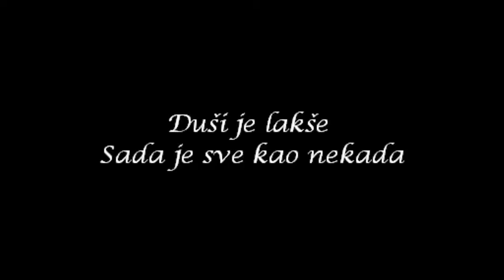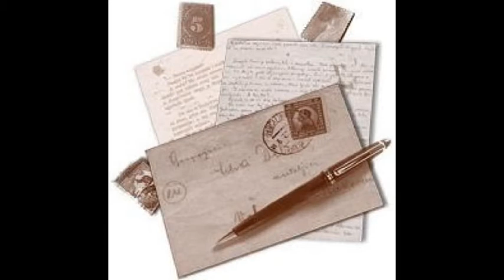Zahid Ljubijankic Zaki - Zadnja suza (Beston production)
Zahid Ljubijankic Zaki - Zadnja suza
Muzika: Ibrahim Cavkic
Arr: Ibrahim Cavkic

Muzicki studio Beston

Preplatite se na nas kanal mi cemo na Vas